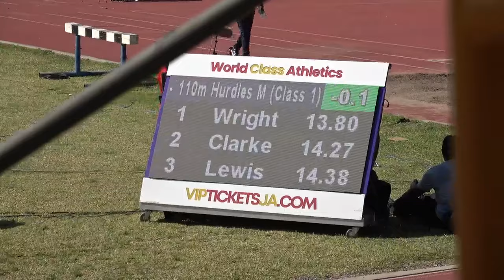Corporate Area Champs 2024 Boys 110m Hurdles Class 1 Heat 2